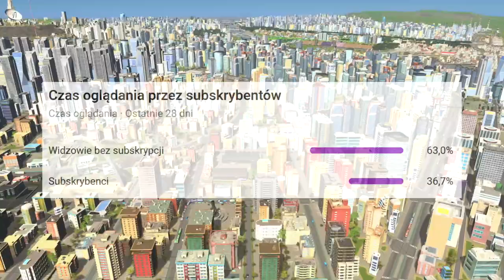#51 Wszystkie przemysł są już przebudowane! - Kraina TORNAD [9]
Zapraszam na kolejny odcinek w którym zajmiemy się przebudową przemysłu, budową ostatniego rogu miasta, nowymi stacjami kolejowymi i nie tylko...